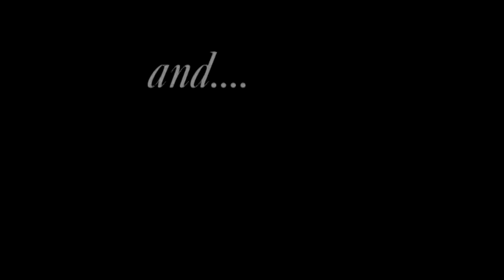NewB Trotters Preview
Hey whats up guys? This is tnarg, and this is our very first video. The new jump team is called Newb Trotters. We are not a clan we are a team. Get it fucking right! Anyways, right now we have about 3 or 4 members, and we are looking to make different sections of the TEAM... not CLAN.. TEAM.